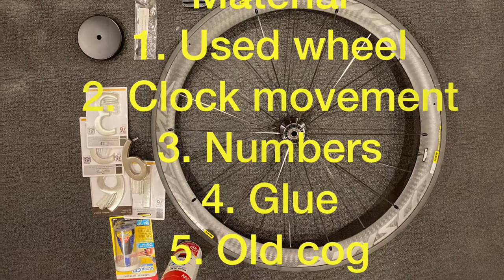Bike Wheel clock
Used or damaged road bike wheel
Glue
Used bike cog